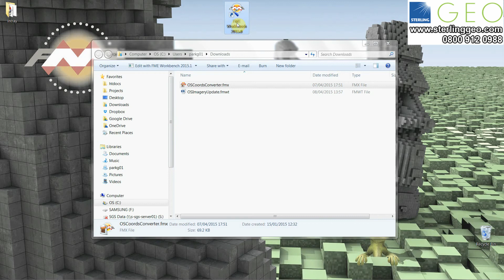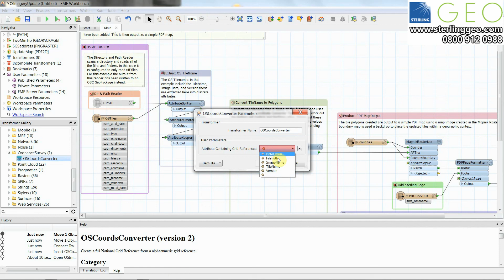Two Minute Tip | Custom Transformers in FME 2015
In this tip Gavin Park shows you how to use a custom transformer within FME, in particular how to convert OS grid reference tile names into eastings and northings, with a practical example of how this works.